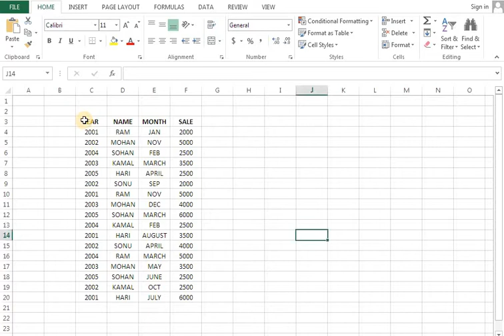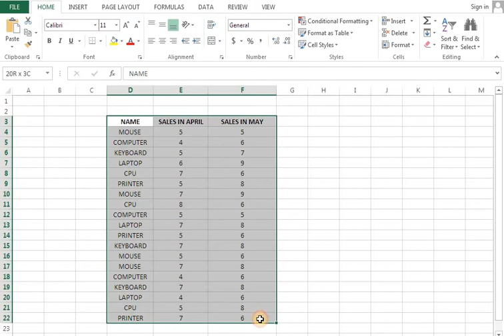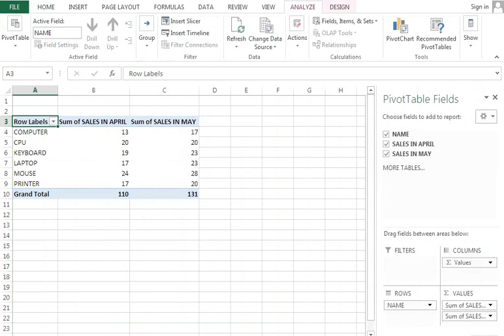पाइवोट टेबल कैसे Use करें. .. How to create & customize a pivot table in MS Excel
आप सीखेंगे, डेटा को व्यवस्थित करने के लिए एक पिवट टेबल कैसे बनाएँ | एक बड़े डेटा को उचित तरीके से सारांशित और व्यवस्थित करने के लिए पिवट टेबल का उपयोग किया जाता है | इस वीडियो में, हम स्टेप बाय स्टेप एक पिवट टेबल बनाएँगे और आपको इसकी कुछ विशेषताओं के बारे में भी बताएँगे |